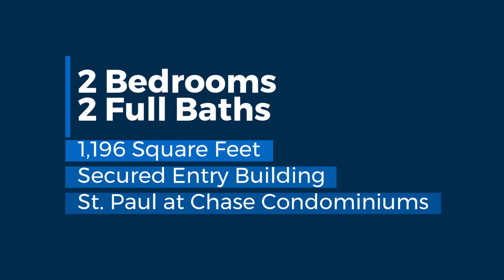Property Tour of 1101 Saint Paul Street, Unit 1510, Baltimore, MD